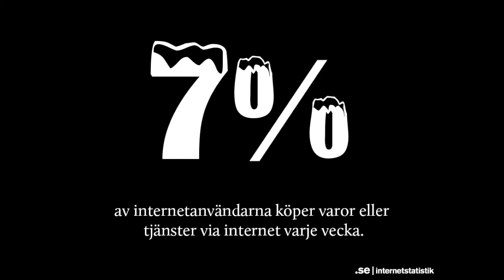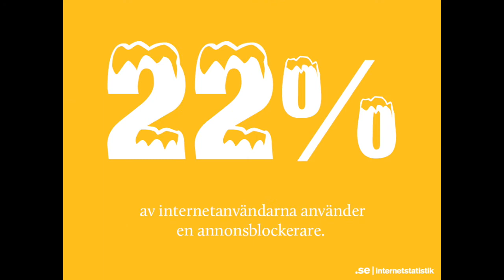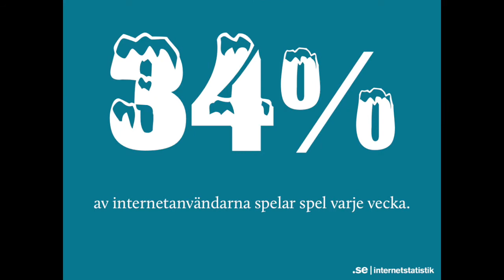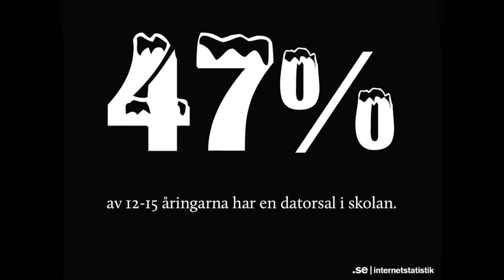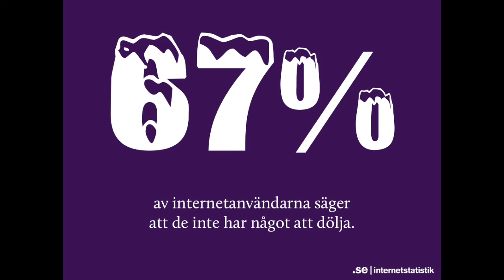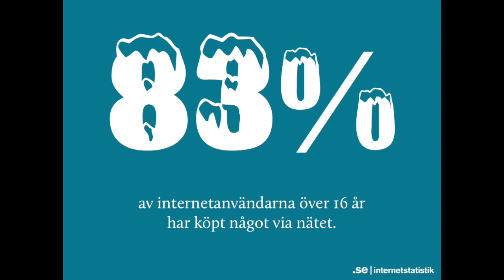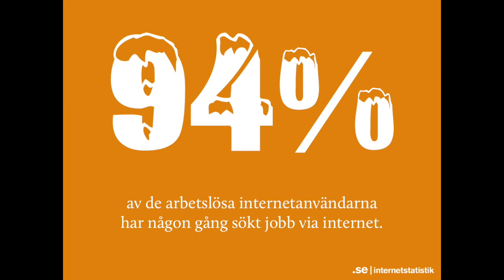Från noll till hundra på sju minuter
Under hundra dagar bjöd vi på en siffra om dagen från vår rapport Svenskarna och internet 2014. Nu har vi sammanställt alla siffrorna i den här filmen. Du hittar mer statistik på